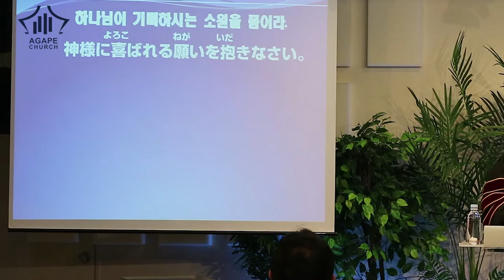200322 AgapeChurch(説教)_한/일설교_내가 여호와께 바라는 한 가지 / 私が主に願う一つのこと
아가페교회 한국어/일본어 설교영상
내가 여호와께 바라는 한 가지

アガペ教会　日本語・韓国語説教映像
私が主に願う一つのこと
御言葉：詩篇 27 : 1-6